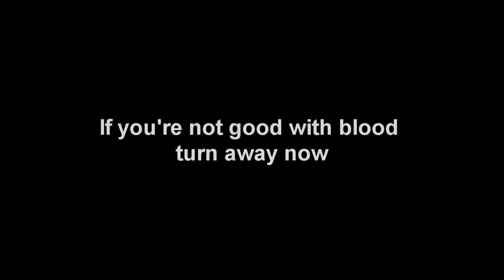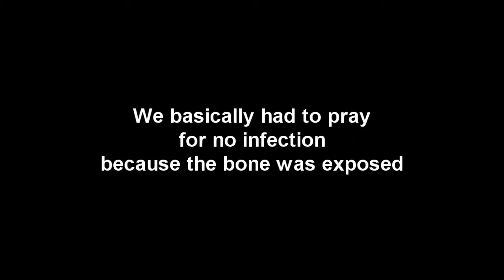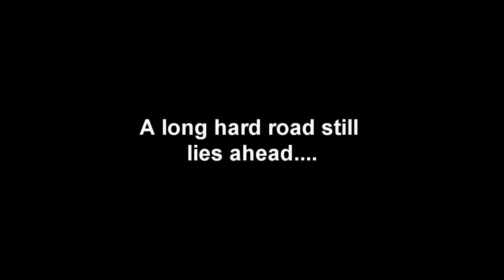Pip's Leg - The road to Recovery - Horrific Injury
READ!!! - sorry but its like an essay ;)

i am driving down the mountain.. wondering what to do -i have to get work and i have 10 spare minutes.
go to the post office and work out a money order issue they called me about and post something- or check a small swelling on pips leg that had looked like a splint that I'd been treating

i chose to see my girl;

I got to the paddock.. Pip wouldnt come to me.. sort of normal - the typical mare
i walked over but at the same time not looking at Pip i was watching the guy that lives at her agistment riding his horse.
i got to pip at her nearside front where she had her purple rug on, first thing i saw was she had wrecked the buckle
oh well i thought so i asked her to lift her front leg for me.. so she did.
I was at her font so couldnt actually see her back legs from where i was playing with her front leg

The guy riding, rode over on his 2 yr old he was working.. said "are you alright?" and i said "yes". but he kept asking...but i didnt realise why he kept asking at the time (it was because he couldn't hear me)

however at that point I worried because he had kept asking.. so I looked around at her back legs and saw it.. I had to take a double take.. it was total dejavu from my dream the night before.

and I just broke down..

I thought Pip would have to be put down for sure.
I just kept telling Pip that it would all be ok... that I loved her more than anything, that she will get through this.
The guy called the vet and said it was an emergency.

the vet said it would be best to float her down if possible, but if not they would come and do the callout

Pip coudlnt walk forwards, the really long grass was higher than her wounds so hurt to much to walk forwards..
but when asked to walk forwards she kept backing up...
so we decided to back her out of her paddock to the gate where the grass was short where The float had been backed up to
My friend's tried to load her but she wouldn't budge.

but then I was like.. hold on I will go in the float and ask her on
Pip's attitude changed as soon as I was on the float.. after a little bit more asking.. on she went.. resting her head on me
we took her to yarrambat vet clinic and they assessed her

she would very tenderly put pressure on it but would walk on it correctly (as in she 'buckle over - no major tendon damage thank God
and they said no major nerve or arterial damage (hopefully)

They told me she was so lucky that i had chosen to see her, that I had acted upon that impulse because she had freshly done it within the last hour but if she had waited until later it could have been a hell of a lot more serious

The vets sedated her and gave her shots of antibiotics. i had only just given dosed pip about a month previously with her tetanus injection so that was lucky

while the vet was trying to stitch a flap up i had to walk out twice because i was so queasy. If it was any other horse.. no problem.. it being Pip... different story
The flap of skin was expected to die off and would be cut off
i walk in for the third time.. and this time my stomach held.. i saw her getting patched up

the vet said.. she will be out for 12 months... hopefully less but most likely 12 months..
80% chance of a full recovery if complications dont arise
and stabled for at least 3 months

3 weeks after the first injury came the second. My mum was checking on Pip after work and called me. Pip has done it again, we called the vet for an emergency callout and i came down to see Pip

Technically this injury was more dangerous than the first as it was right on top of her fetlock joint. if it had hit that joint Pip would have minimal chance of being sound again. The vet flushed it and gave the all clear. again.. Pip was so very lucky. the vet checked out Pip's stable with us and no one could workout what or how she had cut her fetlock, the stable was safe. so she wrapped up Pip again and the treatment for 2 legs began.

In the days since that first day, Pip has shown remarkable recovery, as you can see in this video with formulation of the granulation tissue to start covering the bone. One small infection occured underneath the flap of skin

look out for the 2nd Part to this story i will be making it and uploading it soon :)

TTFN